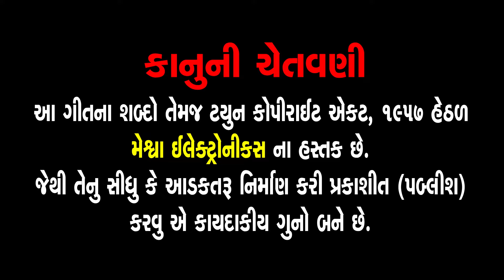Aarti Utaro Khodiyar Maa Ni Aarti Utaro | Jay Khodiyar Maa | આરતી ઉતારો ખોડિયારમાની આરતી ઉતારો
Presenting : Aarti Utaro Khodiyar Maa Ni Aarti Utaro | Gujarati Devotional Aarti |

Album Name : Desi Bhajan - 115
Audio Song :Aarti Utaro Khodiyar Maa Ni Aarti Utaro
Singer : Lalita Ghodadra
Lyrics : Traditional
Genre :Gujarati Devotional Aarti
Music Label & Copyright : Meshwa Electronics